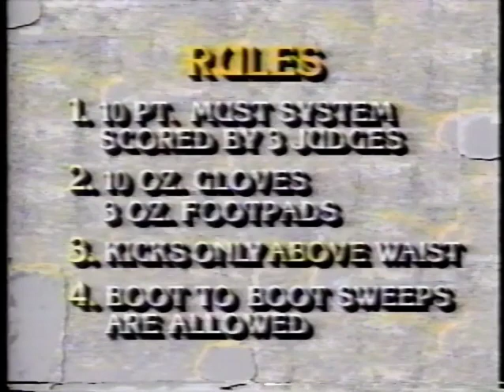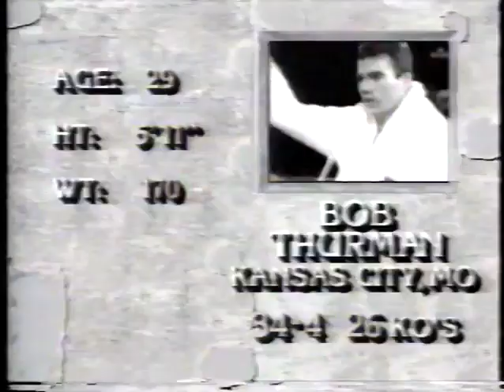Marek Piotrowski Vs. Bob Thurman (1990)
Marek Piotrowski Vs. Bob Thurman
KICK Kickboxing
April 1990 | Los Angeles, USA

Full contact bout for the KICK Intercontinental Light Heavyweight Championship. Piotrowski was the FFKA and PKC World Light Heavyweight Champion.